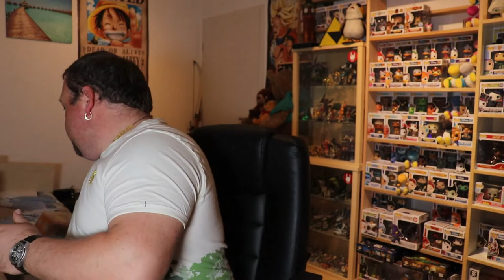100 EME pop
nous y voilà la 100 ème pop de ma collection, un grand moment